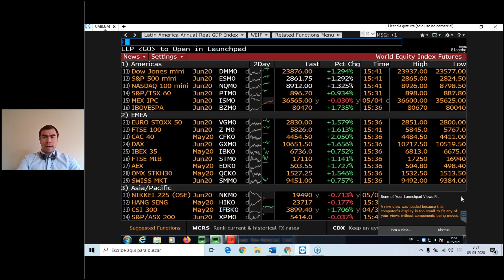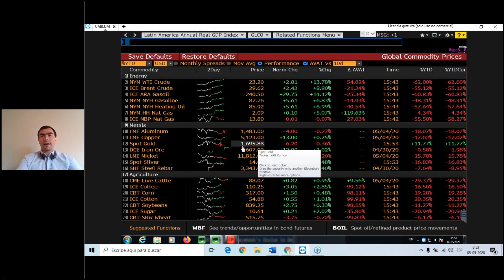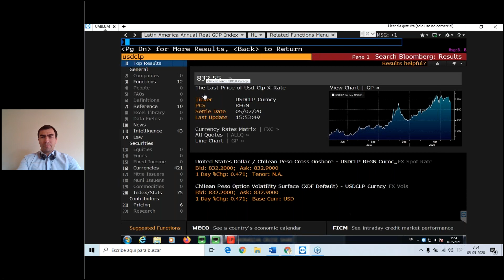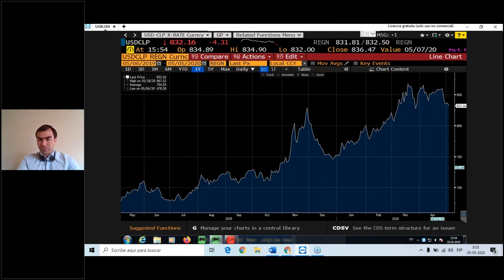05/05/2020 SP500, DAX, CAC40, ALCISTA al igual que el Brent y Wti